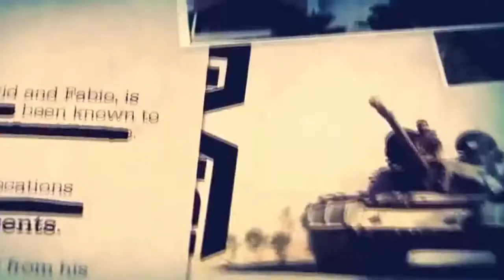IDN TAKE: MIG-29K/KUB: INDIAN NAVY’S ‘SUPER FIGHTER’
The Indian Navy’s latest combat aviation asset, the MiG-29K/KUB multi-role strike fighter were formally commissioned into service with INAS 303 ‘Black Panthers’ on 11 May 2013. The initial contract for their purchase was signed on 20 January 2004, along with the ex-Russian Navy ‘heavy aviation cruiser’ Admiral Gorshkov which has since been modified MiG-29K/KUB: the Indian Navy’s ‘Super Fighter’ into a STOBAR aircraft carrier in service as INS Vikramaditya.